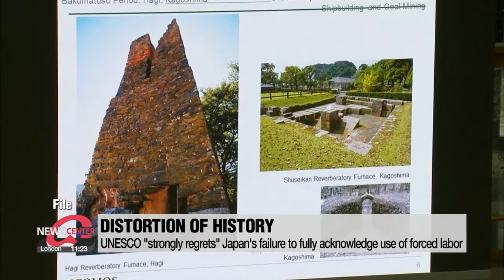유네스코, 군함도 약속 안지킨 일본에 "강한 유감"...'日군함도 전시왜곡' 조사 확인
유네스코는 일본이 세계문화유산으로 등재한 근대산업시설에서 이루어진 강제 노역의 어두운 역사 인식에 대한 약속을 완전히 이행하지 않은 것에 대해 “강한 유감”을 표시했습니다. 이는 지난달 유네스코 조사단이 도쿄를 방문한 뒤 내린 결론입니다.
윤정민 기자입니다.

월요일 유네스코 세계유산위원회는 일본이 지난 2015년 세계문화유산으로 등재한 근대산업시설에서 2차 세계대전 당시 한국인 등을 강제 노역에 동원했다는 사실을 인지하겠다는 약속을 완전히 이행하지 않은데 대해 “강한 유감”을 표시했습니다.
이는 다음주에 세계유산위원회가 통과시킬 것으로 예상되는 결정문에 포함되는 문구입니다.
외교부 당국자는 UN 기구가 그러한 강한 표현을 사용하는 것은 아주 이례적인 것이라며 이번에는 일본이 구체적인 행동을 취할 것으로 기대한다고 말했습니다.
세계문화위원회의 성명은 유네스코와 세계기념물유적협의회의 보고서를 바탕으로 작성된 것입니다.
지난 달 공동조사단은 도쿄의 도쿄산업유산정보센터를 직접 방문하였습니다. 도쿄산업유산정보센터는 일본 정부가 1940년대 한국인들이 본인 의사에 반하여 강제노역했다는 사실을 방문자에게 알리겠다고 약속한 시설입니다.
하지만 보고서는 도쿄산업유산정보센터에서 그러한 사실에 대한 인지가 “부족”했고 희생자들을 기리는 “표시가 없다”고 확인했습니다.

세계문화위원회는 일본에게 해당 시설의 완전한 역사를 표시하고 희생자를 기리는 등의 일련의 요청을 “충분히 참고할 것”을 요청하고 있습니다.
또한 관련국과의 논의를 추천함과 동시에 다른 모범 사례도 고려할 것을 권장하고 있습니다.

세계문화위원회는 다음주 온라인으로 열리는 회의에서 일본의 조치에 대한 “강한 유감”을 포함하는 결정문을 채택할 예정입니다.
세계문화유산으로 등재되면 유네스코는 이행 사항을 2년마다 점검하게 되어 있습니다.
일본은 2022년 12월까지 후속조치 이행 보고서를 제출해야 합니다.
일본의 약속 불이행에도 불구하고 일본의 메이지 시대 시설물들의 세계문화유산 지정이 취소될 가능성은 낮습니다.
윤정민, 아리랑 뉴스.

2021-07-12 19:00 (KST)